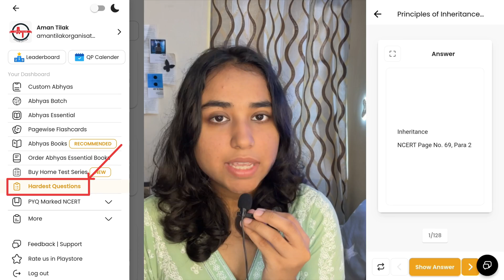Can You SURVIVE This 15 DAYS CHALLENGE❓It's HIGH TIME NEET Aspirants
First 1000 students will get PYQ Marked NCERT , A/R PowerUp Course , Abhyas Essential , Custom Abhyas , Incorrect Q's Marked NCERT , PageWise FlashCards & Hardest Questions Course COMPLETELY FREE on enrollment/renewal on Online Abhyas Batch or ULTIMATE COMBO ( Online + Offline Abhyas) for NEET 2026/27!

Abhyas Batch comes with a 3 day No Q Asked 100% refund policy , so what are you guys waiting for? Download the NEETprep Essential App and Enroll in the NCERT Abhyas Batch Now!

WHY ⬇️ NCERT ABHYAS BATCH?

NCERT Padne k Alawa NCERT Based Q Practice bhi Krni hai Zaroori !  FIRST TIME EVER , Solve Q's exactly from pages of NCERT you are reading daily using the Page Filter (both available for New & Old NCERT) in Abhyas Batch!

Are you ready to put your NEET preparation to the ultimate test? In this video, I challenge you to take on the 15 Day NEET Challenge designed specifically for aspirants like you! 🧠💪 Join me as we delve into a rigorous, yet rewarding, 15-day plan that will push your limits and enhance your study skills. From mastering crucial concepts to effective time management, this challenge is crafted to help you maximize your potential and get one step closer to your dream of becoming a doctor! 🔍 What to Expect: - Daily tasks and study goals - Expert tips and strategies for NEET success - Real-life experiences and insights  - Motivation to keep you on track throughout the challenge Are you up for the challenge? Can you survive these 15 days of intense preparation? Don’t forget to share your progress in the comments below, and let’s support each other on this journey to success!

Time Management
Study Motivation
Aspirants Guide
Online Learning
Medical School
NEET
Study Tips
Education
Competitive Exams
Study Techniques
NEET Challenge
Medical Entrance Exam
NEET Preparation
NEET Exam
Exam Strategies
NEET 2026
NEET Aspirants
Study Challenge
15 Day Challenge
Exam Challenge
Study Motivation
Time Management
Study Plan
 Study Techniques
 Medical Entrance Exam
 NEET Preparation
Challenge Accepted
Motivation for Students
Success Strategies
Can You Survive
Exam Tips
15 Days Challenge
NEET Aspirants
NEET 2023
Competitive Exam Tips
 Study Challenge
Survive the Challenge
Academic Challenge